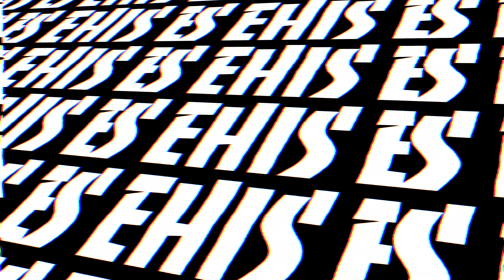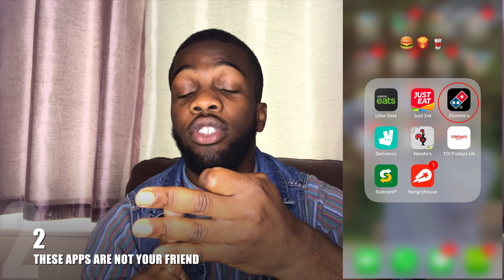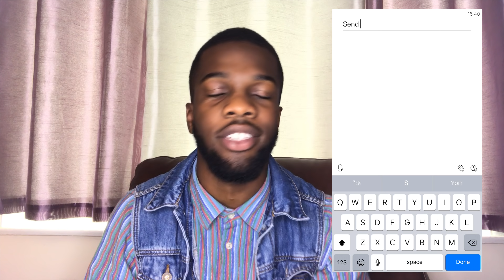University Do's and Don'ts (University Advice 2018)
another day, another upload.

Hope you enjoyed this on - thumbs up if you did!!!

✩ SOCIAL MEDIA ✩